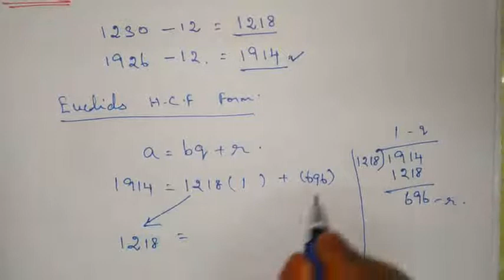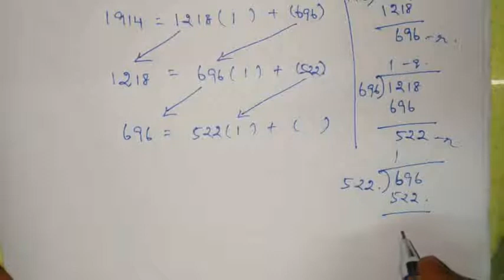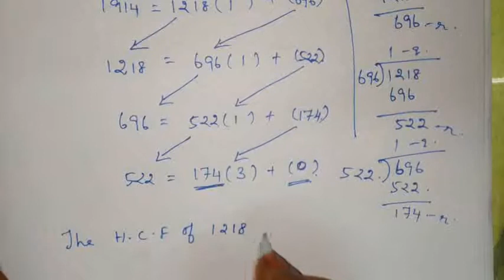10th std maths Chapter 2 (NUMBERS & SEQUENCES) Exercise 2.1 sum no 7